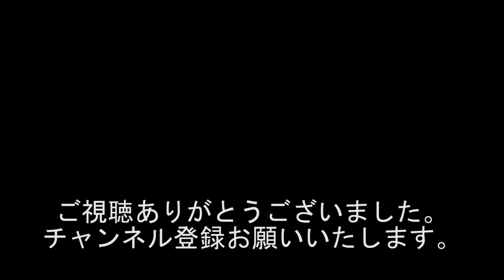オリックスブルーウェーブ時代のお宝グッズ 縁起が良いから大事にして!? #589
出演者
若井りき
西川小のり
黒井博之